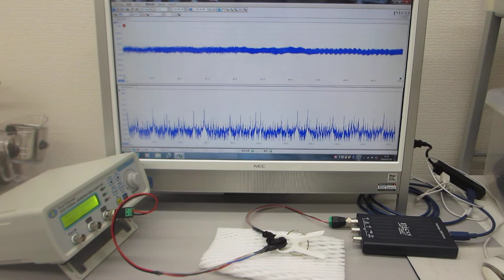超音波プローブの発振特性・伝搬特性を確認する実験（超音波システム研究所）